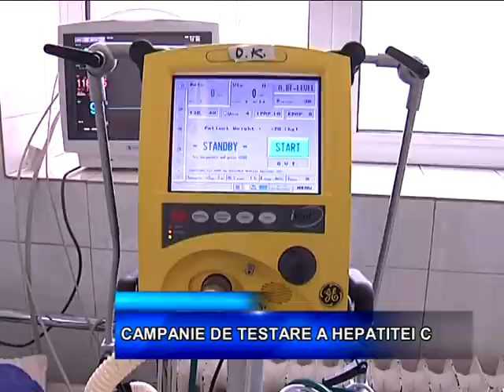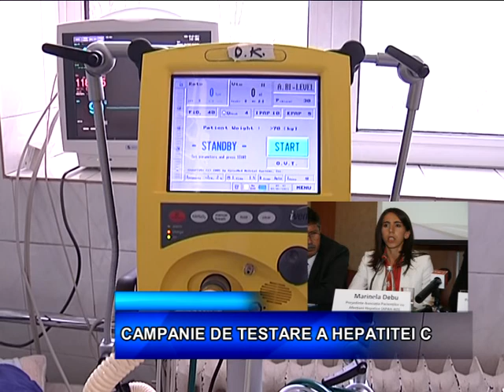CAMPANIE DE TESTARE A HEPATITEI C